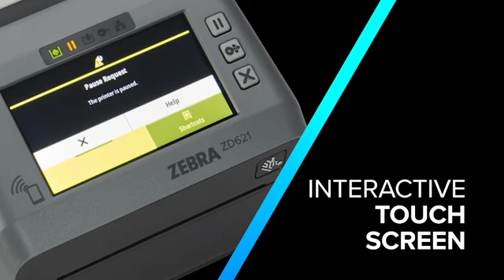Zebra ZD400 Series Overview